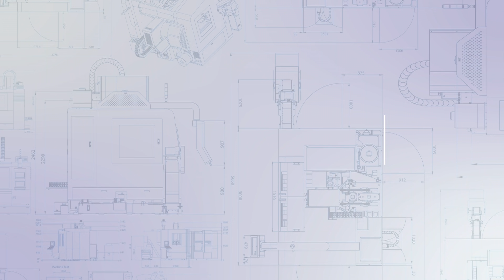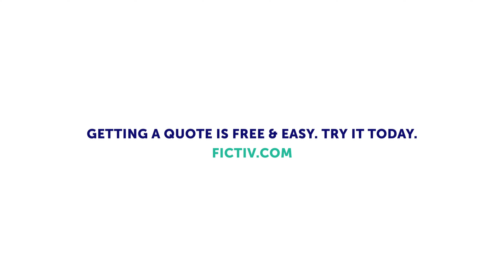Guide to Injection Molding Success | Episode 1: Tool Types | Fictiv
Single vs Multi vs Family Cavity Tools in Injection Molding - Learn the pros and cons of different tool types and which one is best suited for your injection molding manufacturing needs.